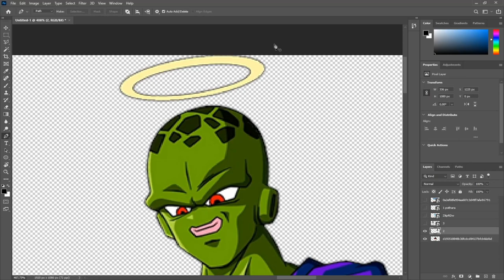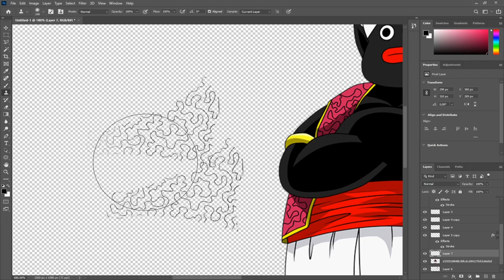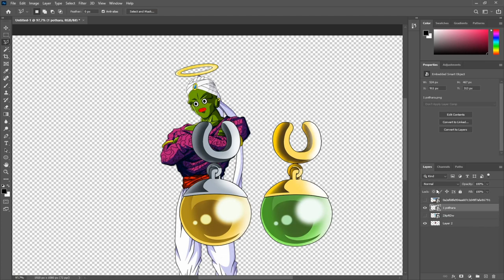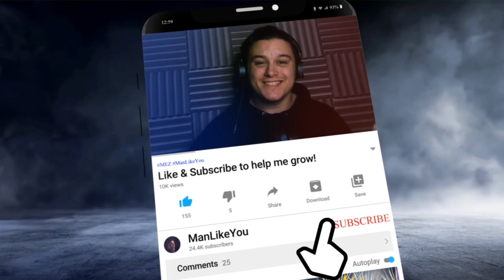𝗠𝗿. 𝗣𝗢𝗣𝗢 𝘅 𝗣𝗜𝗞𝗞𝗢𝗡 𝗙𝗨𝗦𝗜𝗢𝗡 | Dragon Ball Photoshop Challenge